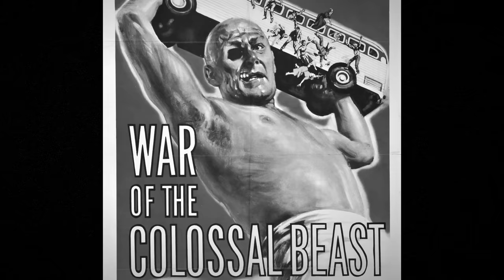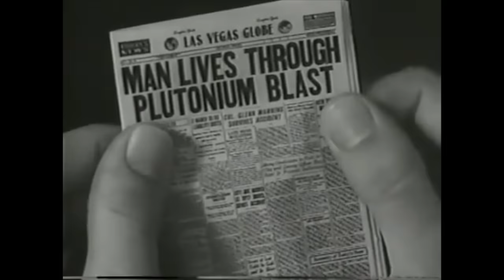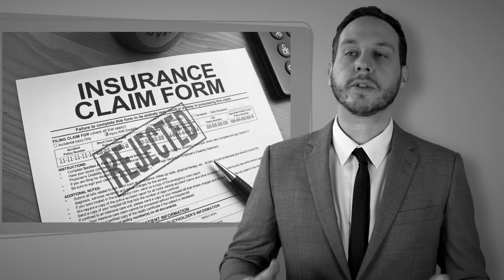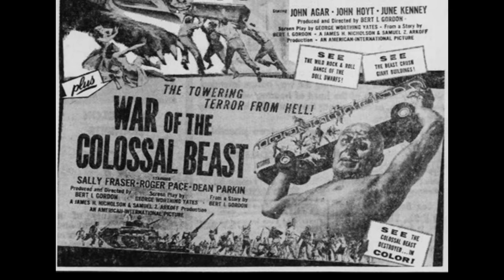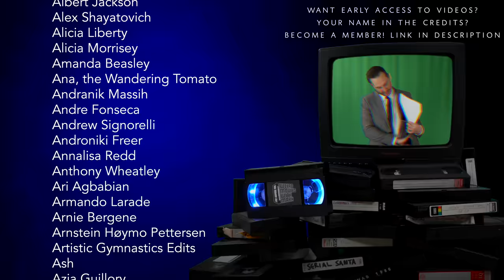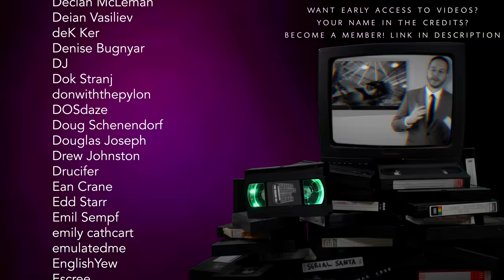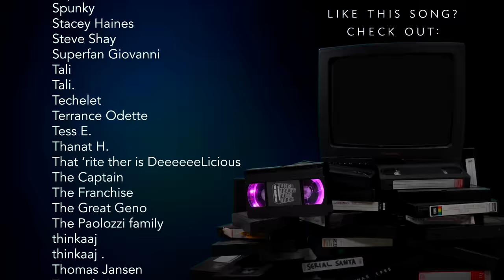The 60-foot-tall Man: War Of The Colossal Beast (1958)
On this episode of Weird Movies With Mark, I talk about War of the Colossal Beast (1958)

Chapters:
00:00 Introduction
00:39 The Amazing Colossal Man
02:27 Water Allergy
02:51 Get the Picture
03:42 Manhandling Miguel
04:37 Pieces of the Puzzle
06:03 Ballsy Baird
06:46 Joyce has more patience than me
08:04 Tracking Tracks
10:02 Glenn's Bachelor Pad
10:37 Drug Bread
11:08 Distract Yourself
12:35 Hanging Out
13:26 Blood Rental
13:53 Glenn Escapes Again
14:43 A Night in the Park
15:37 Final Thoughts
17:02 End Skit
17:29 Credits